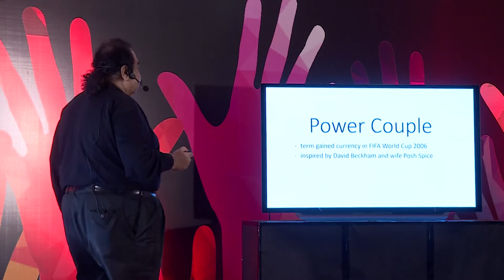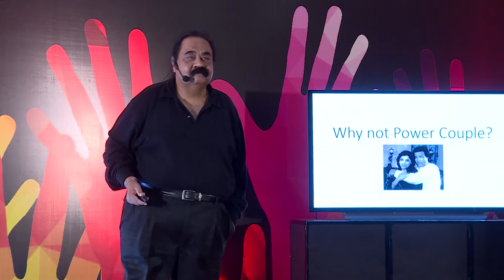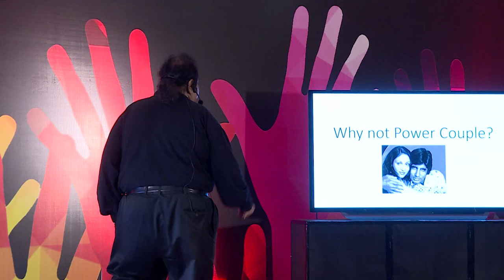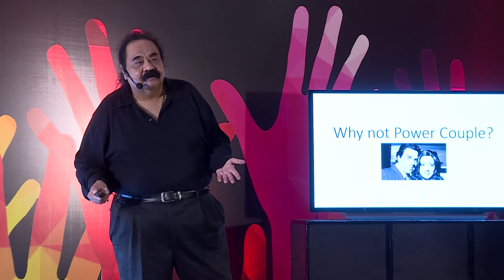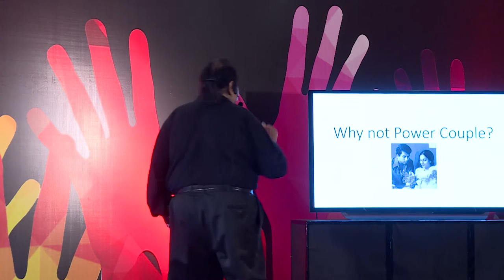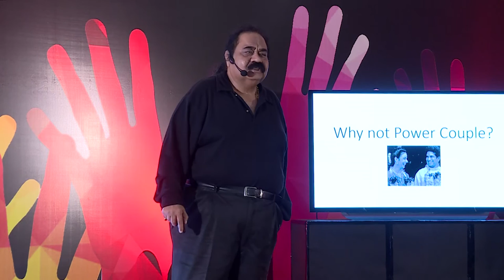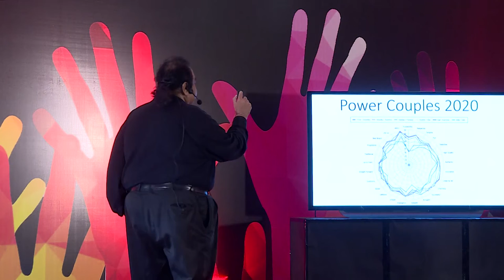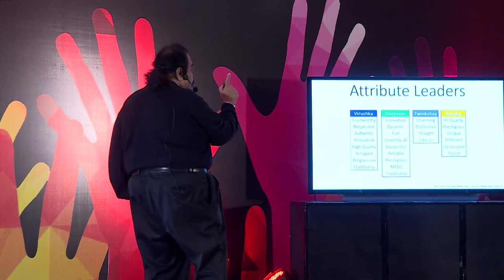Power Couple | Sandeep Goyal | TEDxFMS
Do celebrity couples make a more impactful, and a better value proposition, as brand ambassadors? Research shows it is an opportunity brands can maximize to advantage. Dr. Goyal is an MBA and a PhD from FMS, Delhi. He is a former Group CEO of Zee Telefilms and former Founder Chairman of Dentsu India. Dr. Goyal has authored six books, including Japan Made Easy, which has just been released by Harper Collins.
In his recently setup think tank, Indian Institute of Human Brands (IIHB), Dr. Goyal is conducting path-breaking research on Celebrities as Human Brands. His TEDxFMS presentation is in fact based on a report on Power Couples and the best romantic couples of Bollywood. This talk was given at a TEDx event using the TED conference format but independently organized by a local community.